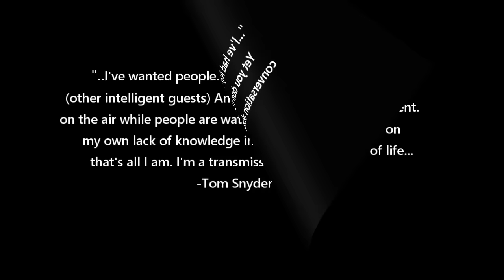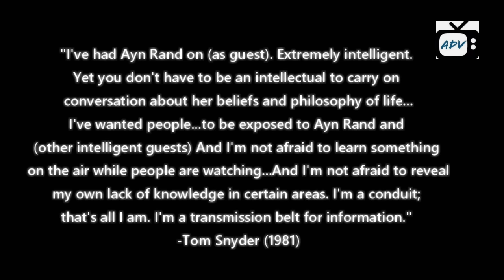Ayn Rand Interview with Tom Snyder (1979)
The Russia born writer-philosopher Ayn Rand is guest on 'The Tomorrow Show with Tom Snyder' during this July 3, 1979 interview, newly uploaded for 2021. Rand discusses her overview of objectivism; how objectivism differs from religious dogma; the importance of man's reason as his basic means of survival; the immorality of acting upon whims/emotions; the virtue of rationality; Rand's childhood recollections and being unchallenged by her school's curriculum; writing screenplays and novels during class as a child; her claim that she has been an objectivist since the age of two years old and that she has not changed her convictions since; religion as philosophy; her lack of fear of death; her feeling that America is being destroyed by universities preaching collectivism, mysticism, and altruism rather than American ideals of individualism and capitalism; her criticism of President Jimmy Carter; German philosopher Immanuel Kant as the ruling philosopher and principal villain of our time, resulting in a current youth population that does drugs and lacks goals, values, and selfishness; her belief that selfishness is a virtue; one's responsibility to oneself and one's own happiness; the current time as an 'envious' in which people attack others for their success; her response to those who denounce her; her belief that the USA will not be saved by the intellectuals, but by average citizens who realize the country must turn to the right; her claim that she is not a conservative; and her true love of the United States of America.

"I may not literally mean a God, but I like what that expression means: thank god, or god bless you. It means the highest possible to me, and I will certainly thank god for this country." -Ayn Rand

AYN RAND (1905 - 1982) was a Russian-American writer and philosopher. She is known for her two best-selling novels, The Fountainhead and Atlas Shrugged, and for developing a philosophical system she named Objectivism. Born and educated in Russia, she moved to the United States in 1926. (wikipedia)

To create her unusual stories and characters, Rand had to define the new ideas and principles that guide her heroes. She had to create a new philosophy. "I am interested in philosophical principles," she wrote, "only as they affect the actual existence of men; and in men, only as they reflect philosophical principles." For Rand, philosophy is not an esoteric subject but a daily force shaping individual lives and human history. You must have some view of the kind of world you live in, of how best to understand and deal with it, and of what to aim at in life. Your only choice is whether your philosophical premises are acquired by your own independent thinking or absorbed unquestioningly from those around you. Formally, Rand called her philosophy "Objectivism," but informally she called it "a philosophy for living on earth." (aynrand.org)

The Ayn Rand Institute: The Center for the Advancement of Objectivism, commonly known as the Ayn Rand Institute (ARI), is a 501(c) nonprofit think tank in Irvine, California, that promotes Objectivism, the philosophy developed by Ayn Rand. Its stated goal is to "spearhead a cultural renaissance that will reverse the anti-reason, anti-individualism, anti-freedom, anti-capitalist trends in today's culture". The organization was established in 1985, three years after Rand's death, by Ed Snider and Leonard Peikoff, Rand's legal heir .ARI has several educational and outreach programs, which include providing intellectuals for public appearances, supporting Objectivist campus clubs, supplying Rand's writings to schools and professors, assisting overseas Objectivist institutions, organizing annual conferences and running the Objectivist Academic Center. ARI promotes Objectivism, the philosophy developed by Ayn Rand.

TOM SNYDER (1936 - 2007) was an American  pioneering television personality and figure in broadcast journalism who brought a no non-sense attitude to broadcast television news. He was best known for his late nigh talk shows Tomorrow (NBC) and The Late Late Show with Tom Snyder (CBS). His engaging style combined with his irascible attitude, made him one of the best known journalists of his time, back when having a nationally televised and thought provoking late night talk show actually meant something. It was a totally different time in television, as the news was delivered as information with no spin or opinion of the newsman. He marked the end of an era.